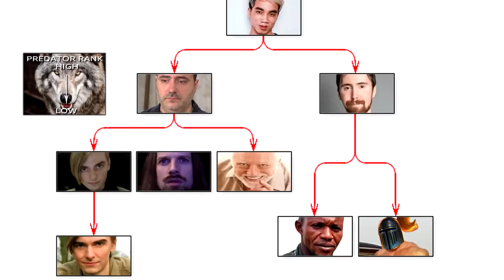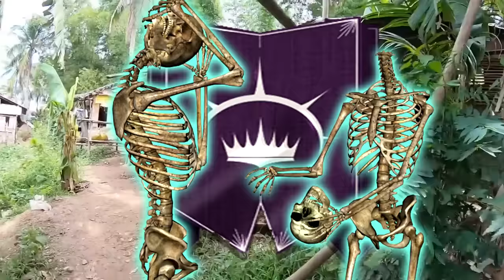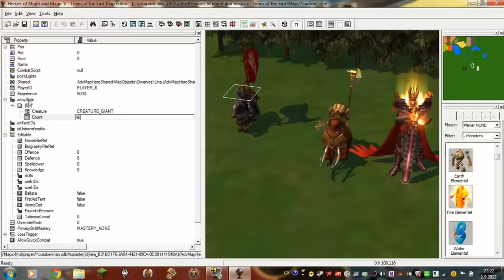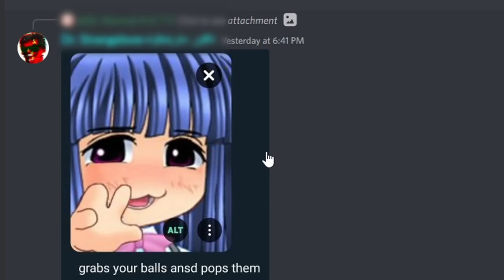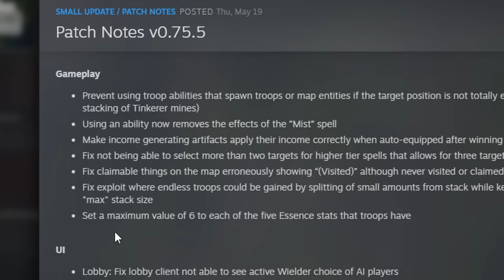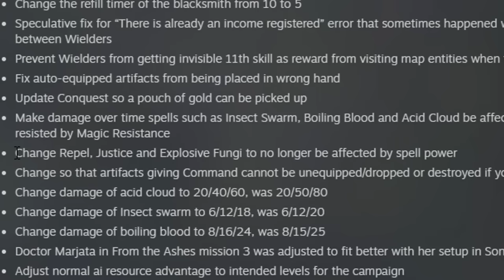Songs of Conquest Review | Working™ As™ Intended™ Edition™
[June 30th - July 10th]

I like this game a lot.
After a hard day of eating crayons,
this is the only thing that brings me joy.